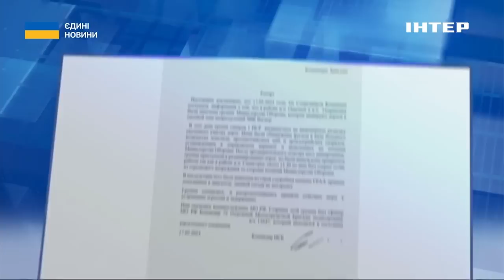Підрив Каховської ГЕС: експерт оцінив наслідки